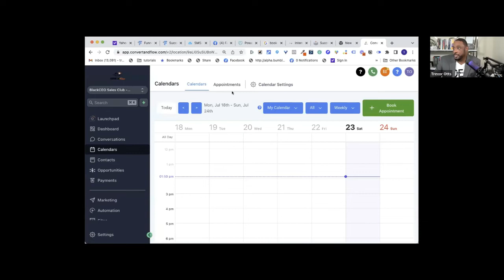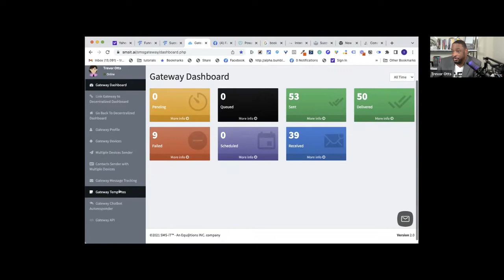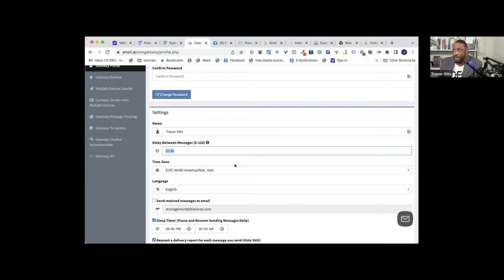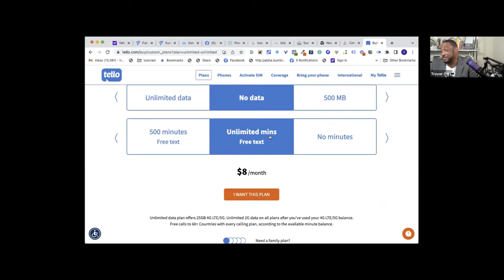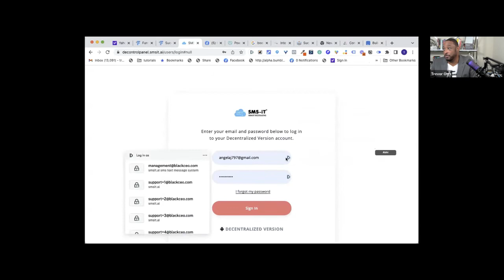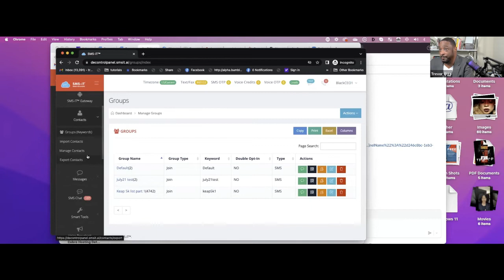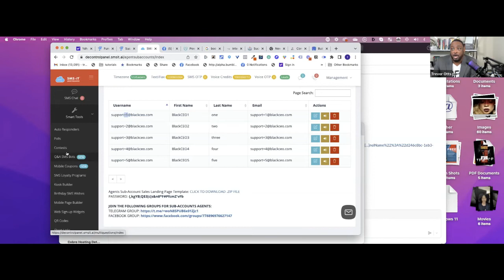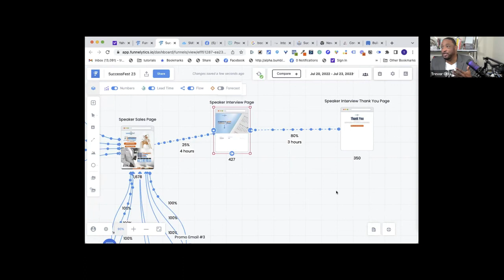Trevor Otts Interview 3/3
Please be aware of our expanded hours for customer chat support and booking onboarding calendar meetups and technical concerns. Our schedule for this month August

Onboarding schedule M-F 10-7pm PST starting July 26
Chat support 8-10 pm PST
25 SAT 10-7 pm SUN 10-6 PM

Kindly reach out to these support channels for your individual cases to be resolved . We can only respond to your case appropriately through chat support or onboarding zoom . Our support team does not monitor use cases in the Facebook group . If it is not logged in the customer care support team please do not expect your issues to be resolved accordingly.

Build new leads, reduce customer churn and connect with existing customers, using personalized interactions and trusted communications.

Engage intelligently with customers; Increase your traffic, subscribers, and sales; Automate your workflow and access fresh opt-in leads, with our 2-Way omnichannel messaging & marketing platform.

Built for businesses, Internet of Things (IoT), Metaverse & the Blockchain. CHANNELS: SMS, RCS, MMS, voice, email, chat, and fax.

SMS-iT brings intelligence to messaging.

“The only messaging platform built for businesses, Internet of Things (IoT), Metaverse, and the Blockchain” We make it easy and cheap to intelligently send or receive unlimited SMS, RCS, MMS, voice, email, chat and fax messages or engage in 1-on-1 conversations with customers.

SMS-iT enables you to grow and reach your customers with smart omnichannel messaging powered by AI and Automation. It also has a smart database of 1billion+ segmented mobile #'s of potential customers to reach using your marketing campaigns.

Channels include SMS, MMS, RCS, Fax, Voice, Email, and Chat powered by SMS-iT.

We have the Cloud Version and Decentralized Version which comes with a Decentralized Gateway powered by SMPP and your SIM Card.

Already have SMPP by Twilio, Plivo, SignalWire, etc? You can use it! Now you can use SMPP provided by Twilio, SignalWire, Bandwidth, Telnyx, Plivo etc…, with your decentralized version account, while also using your decentralized gateway, to enable Voice, Fax and super sending speed for your bulk SMS and MMS messages.

We currently have over 30 partnerships( ShareASale, Amazon, Awin, ClickBank, eBay, and more), including 5 integrations (Mailchimp, ActiveCampaign, SendinBlue, GetResponse, and more).

We are scheduled to have a total of 100 integrations by the end of 2022, and more partnerships.

Why We Are #1
1) 2-Way Omnichannel Messaging - SMS, MMS, RCS, Email, Voice, Fax, and Chat Apps.

2) Cheapest and lowest rates in the industry.

3) SMPP - Use your SMPP accounts from Twilio, SignalWire, Plivo, and more, with our Decentralized Version.

4) Use your Sim Card with our Decentralized Version.

5) 51+ smart features that can be used without limits - unlimited.

6) Database of 1billion + records, which you can use in building your TCPA compliant list for SMS marketing campaigns. Useful for those without a mailing list.

7) Smart programmable API built for businesses, IoT, Blockchain, and the Metaverse.

8) Decentralized Gateway for flexibility and perfect control of your campaigns.

9) 10DLC registration directly within the platform, to stay compliant with Campaign Registry and TCPA regulations.

10) Zapier Integration to connect to 4000+ apps.

11) Artificial Intelligence for Analytics and Statistics.

12) Automation to completely automate your entire workflow.

13) Tons of native integrations with the top productivity apps. More added continuously.

14) More control and freedom over what kind of messages you send with the decentralized version.

15) Send Unlimited SMS and MMS messages with the decentralized version, for just $199/month. Message cost is $0/message.

16) Use our API and Smart Tools directly in the Metaverse to sell your products, services and build your subscribers list.

17) Seamless integration for the Blockchain and Internet of Things, via our programmable API and Smart GUI.

18) Worldwide coverage.

19) Guaranteed delivery - Get your messages delivered, GUARANTEED, with statistics to track delivery.

and more

Is your company employing SMS and email as part of its overall strategy?

We can assist you with your SMS, MMS, RCS, Email, Voice, and Fax broadcasting campaigns here at SMS-iT by providing you with the greatest tools in the business to ensure that your next campaign is a success!